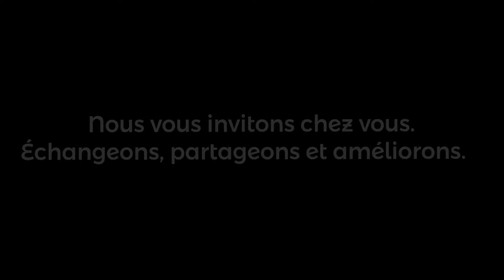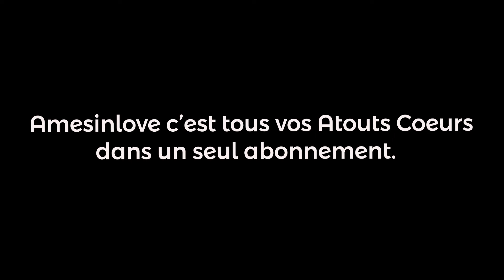Video AML Zoum 2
Amesinlove : quatre Mondes de rencontres. Mais pas seulement !
Passion, projet, coaching, suivi... et d'autres Atouts Coeur à découvrir en devenant nos Bêta-Testeurs.